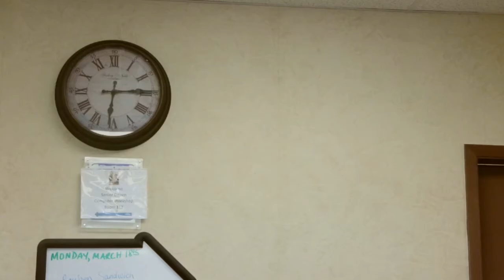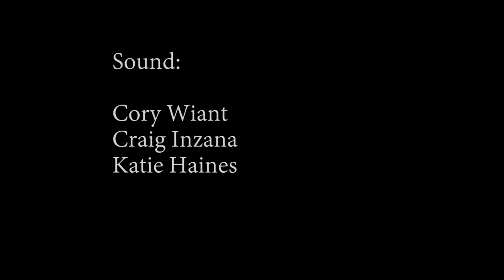Henry Smith: Prelude (short film)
The American homage to James Bond.